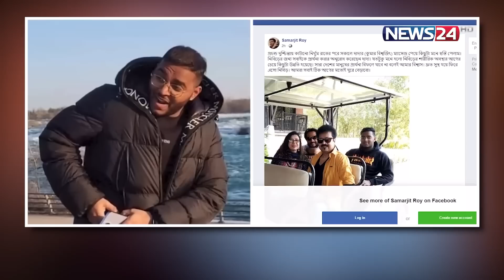আহত কুমার বিশ্বজিতের ছেলের শারীরিক অবস্থার কিছুটা উন্নতি | News24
টরন্টোতে মর্মান্তিক সড়ক দুর্ঘটনায় গুরুতর আহত নন্দিত শিল্পী কুমার বিশ্বজিতের ছেলে কুমার নিবিড়ের  শারীরিক অবস্থার কিছুটা উন্নতি হয়েছে।  সন্তানের  দুর্ঘটনায় খবর শুনে ঢাকা থেকে টরন্টোতে ছুটে গেছেন কুমার বিশ্বজিত ও তার স্ত্রী নাইমা সুলতানা।  সন্তানের জন্য দেশে বিদেশের ভক্তদের কাছে দোয়া চেয়েছেন জনপ্রিয় এই সঙ্গীত শিল্পী
Our other YouTube channels :
News24 Official Address:
NEWS24
371/A
Bashundhara Road
Block – D
Bashundhara Residential Area
Dhaka - 1229